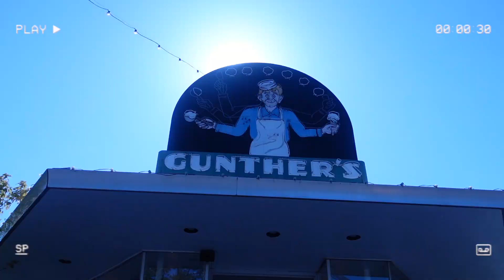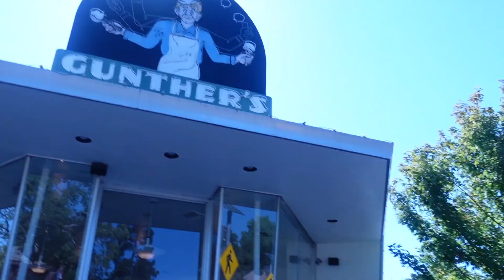VLOG | Southern California -- Universal Studios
❤︎ i n s t a g r a m   : @sherylrumegang_